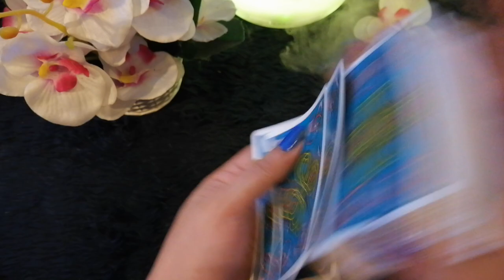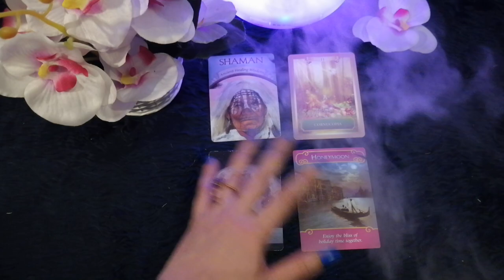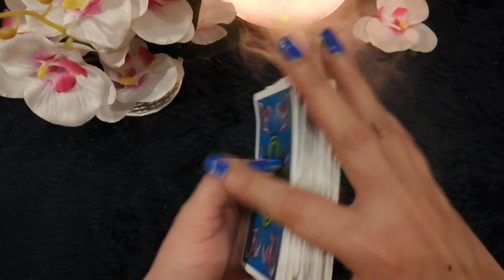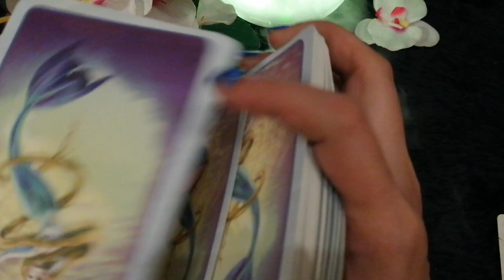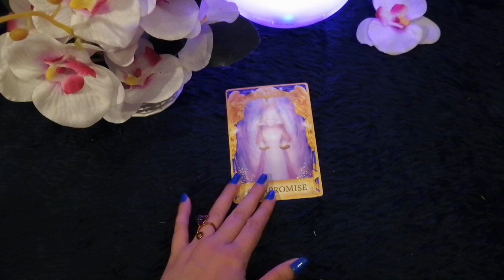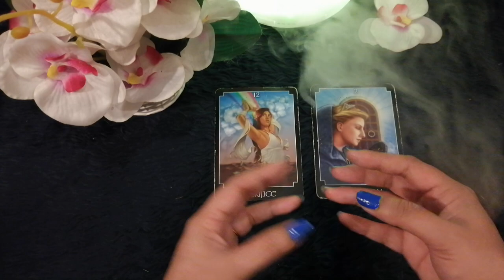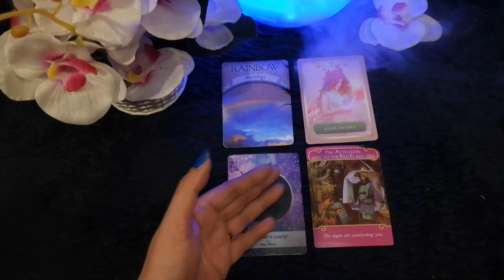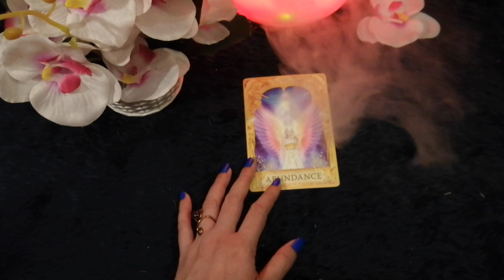Pick A Card: Who is going to send you a 📞💌📱 (Initials + Numbers)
(TIMELESS READING)

** Please note that this is just a general/collective reading and will not resonate with everyone **

Timestamps:

Pick a Crystal Bracelet: 0:11

Group 1 (Howlite): 0:42
Group 2 (Golden Calcite): 29:31
Group 3 (Tourmalinated Quartz): 1:04:32